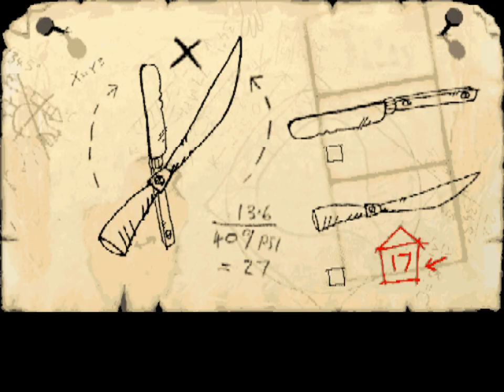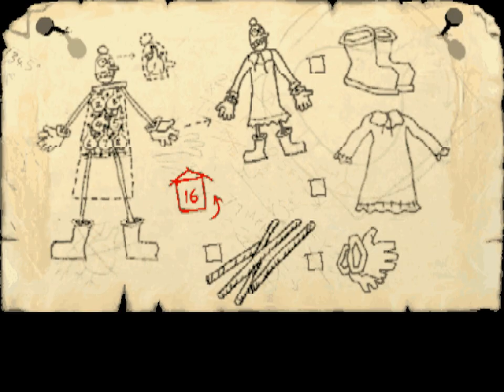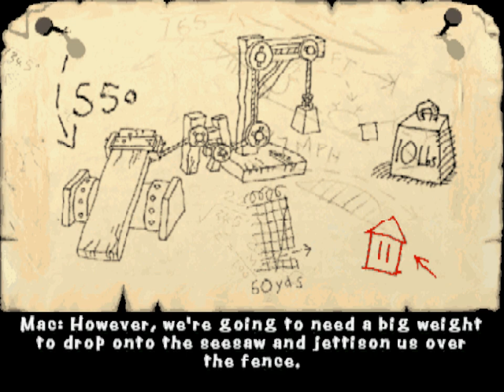Chicken Run (2000), Windows, Gameplay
Well, it seems that this game suffers from occasional sound cracking and cackling on virtual machines and Win 10... I had the same problem 15 years ago with my Win_XP too, btw.

If you have no videos and no sound ingame, then check the folders on your cd (or CD ISO) and copy from there data folder to the game folder on your HDD (or SSD), this'll fix the missing music and dialogues.

Chicken Run

Genre:  Action
Developer:  Blitz Games
Publisher:  Eidos Interactive
Released:  2000
Platform:  Windows